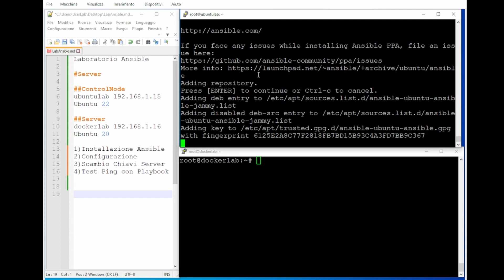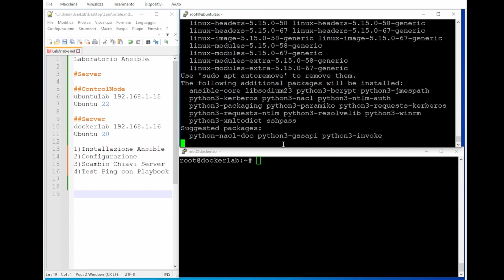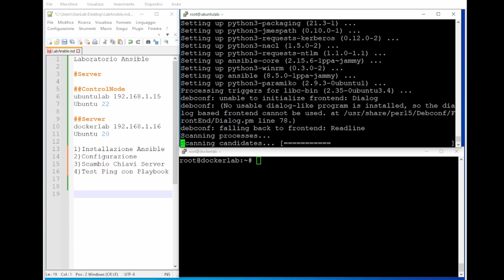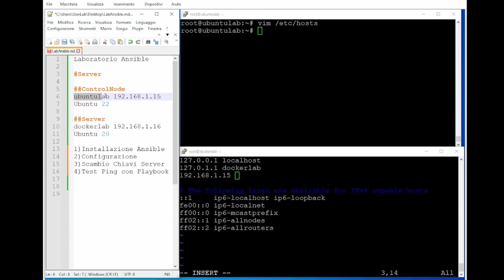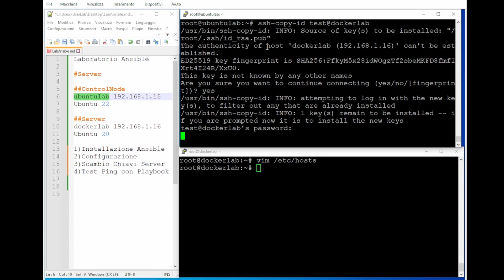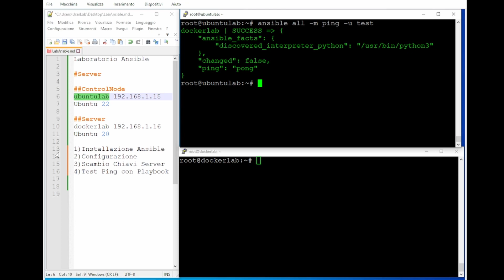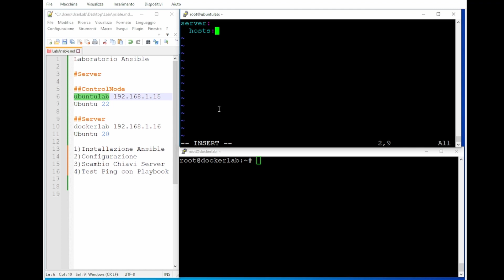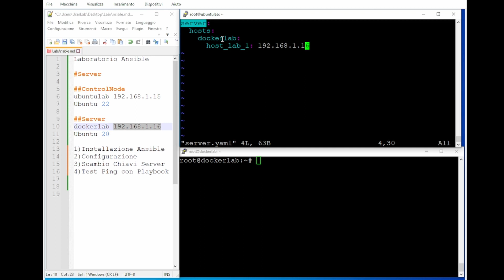Installazione Ansible E Primo Playbook Su Ubuntu